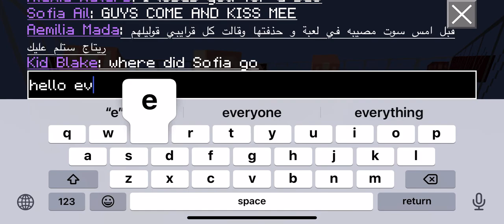Roaming in bb1 beach port! Sorry for the end my storage cut.